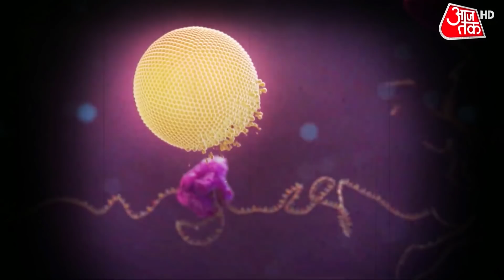Coronavirus News : Omicron Variant को लेकर किन-किन राज्यों ने क्या एहतियात लिए हैं? | Latest News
Coronavirus News | Omicron Variant : The new corona variant named Omicron that South Africa first reported to the World Health Organisation (WHO) recently is said to be six times more infectious compared to the Delta variant that caused a surge in Covid-19 cases worldwide through 2021. This is how Dr. Mohan Gupte, the former Director of ICMR Epidemiology department at Chennai, explained infectivity and transmission rate of the Omicron variant.